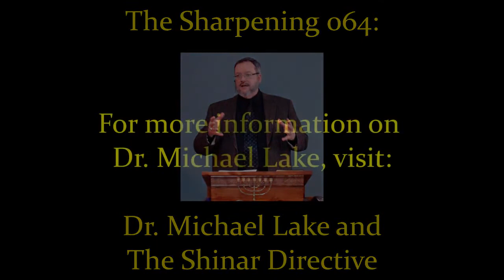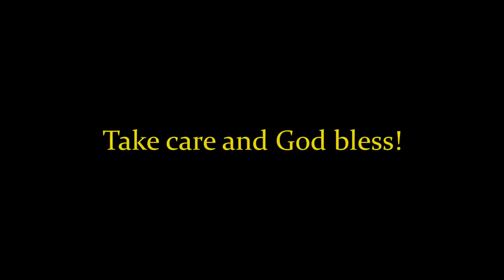TSR 064: Dr. Michael Lake and The Shinar Directive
Tonight we welcome Dr. Michael K. Lake to The Sharpening to talk to us about his book "The Shinar Directive". Find out what the Luciferian  Elite is doing to the world and how it all began with Nimrod in the plains of Shinar. Learn about modern mind control and how we can defend against it. Also discover what this all has to do with the end time Antichrist figure. Many secrets are revealed in this episode so make sure you don't miss out!

The Sharpening Report was created by Josh Peck, who hosted the first 120 episodes, then was handed down to former hosts Jake Ruchotzke and James DeWitt. Currently TSR is hosted by Sam Johnston. Find out more about TSR at: